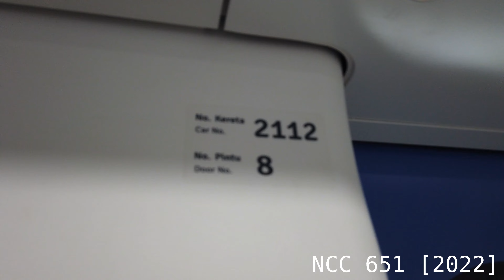Putrajaya Line - DuCK [211] Ride From Sungai Buloh To Kwasa Damansara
Recorded on 15th December 2022.